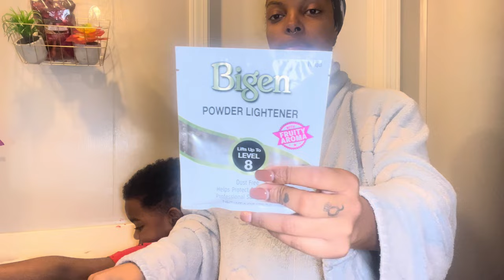TRANSFORM MY naturalhair INTO FIERY redhair !